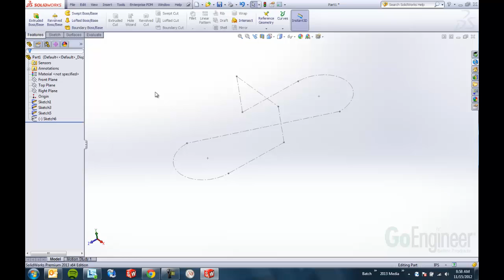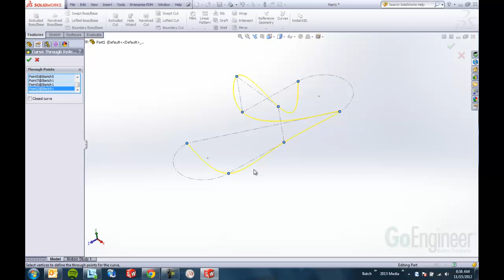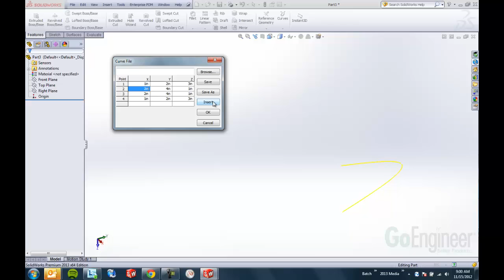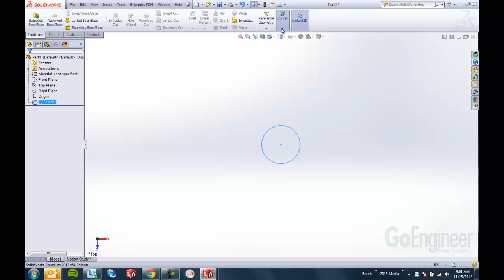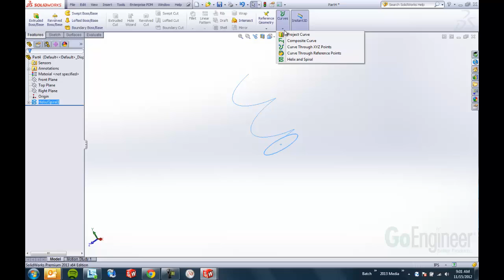SOLIDWORKS – Leveraging Curves in SOLIDWORKS Design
Learn about the various types of curves available in SOLIDWORKS which is critical for efficient design.  This video explores the different types and options associated with each.